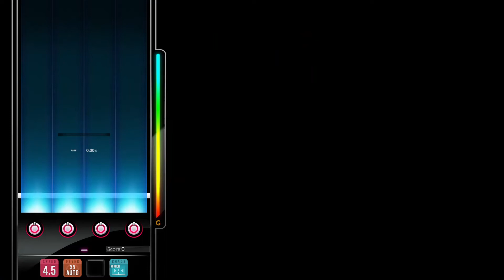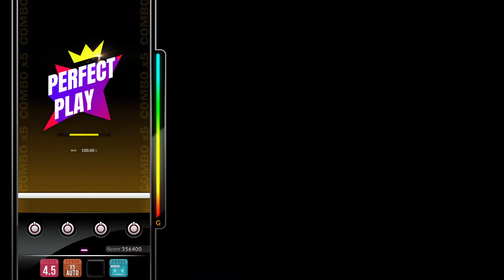[DJMAX RESPECT V] Minus 3 - Croove 4B HD PERFECT PLAY 100.00%